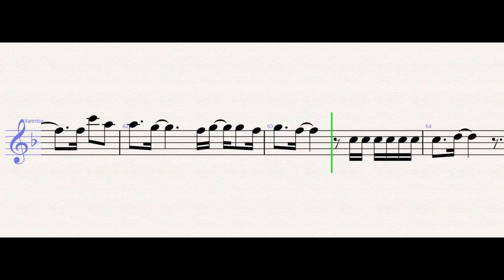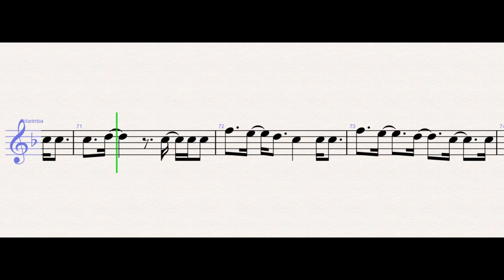Coldplay - Higher Power – Marimba Sheet Music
Coldplay - Higher Power (Marimba)

WONDER MUSICIAN teaches you to play the your favorite instrument, through well-arranged sheet music so that you too can learn how to play Coldplay by Higher Power on the marimba as fast as you can.